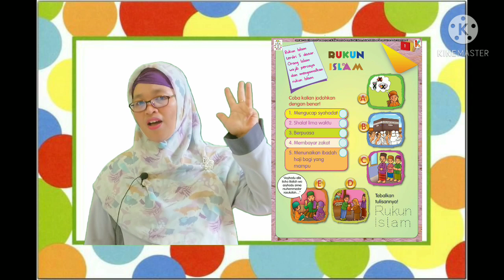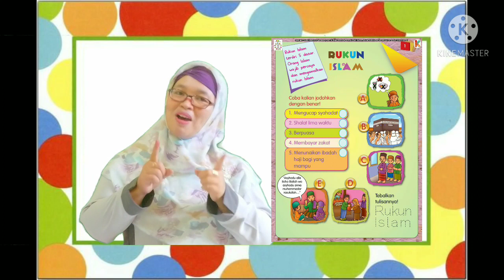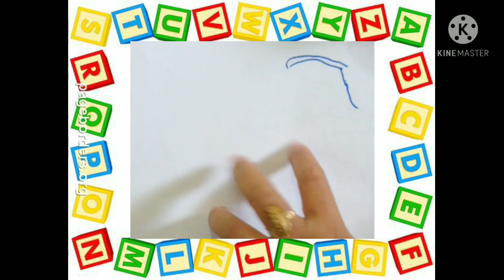BelajarbersamaSUKMA:|Menjiplak Gambar,Mewarnai dan Finger Painting